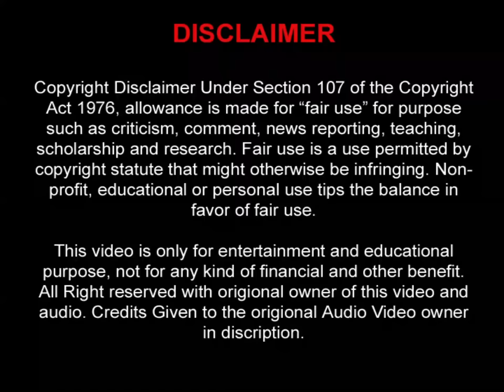Zakhmee Dilo Ka Badla Chukane (Bollywood Classic) ज़ख्मी दिलों का बदला चुकाने (ज़ख्मी)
Movie/Album: Zakhmee

Featuring/Starring: Sunil Dutt, Asha Parekh, Rakesh Roshan, Reena Roy, Johnny Walker, Baby Pinky, Iftekhar, Agha, Kamal Kapoor, Vijayakanth, Yunus Parvez, Piloo J. Wadia, Shahid Bijnori, Imtiaz Khan, Jankidas Mehra, Madhup Sharma, Shyam Kumar, Khursheed Khan, Helen, Tariq, Habib And Others

Lyrics: Gauhar Kanpuri

Choreographer: Suresh Bhatt

Courtesy: SAREGAMA HMV

Year: 1975